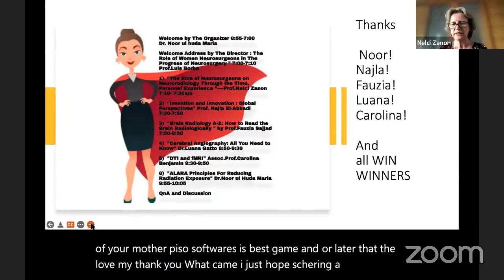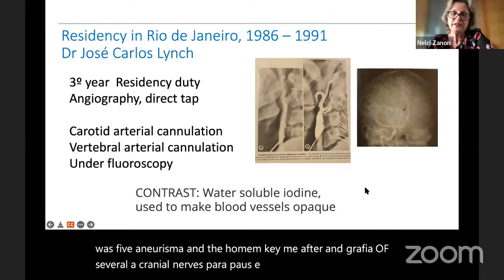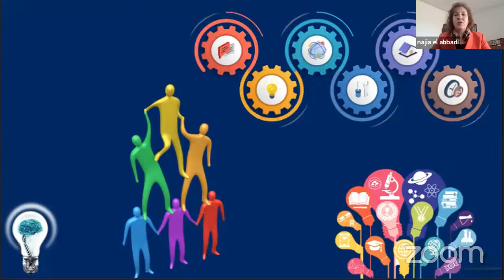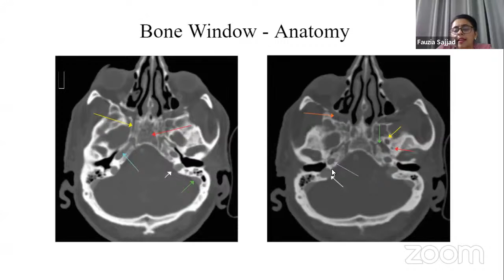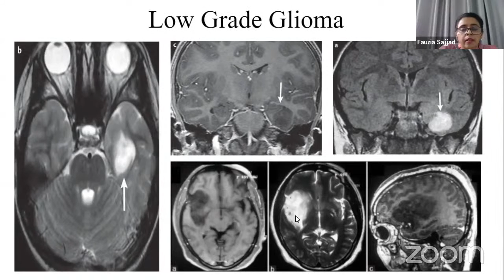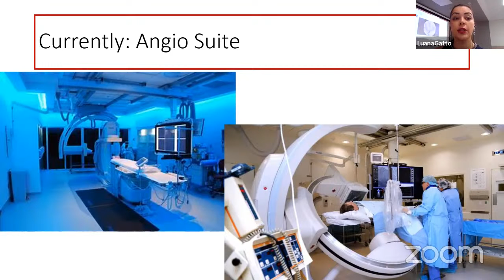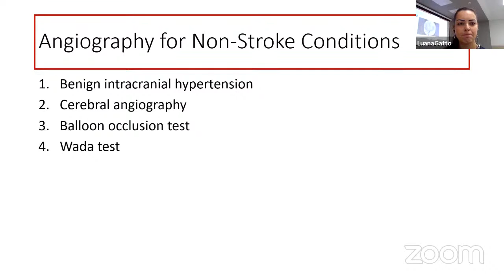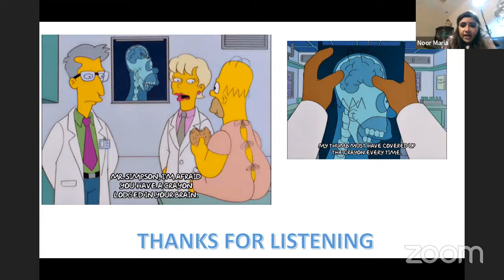WFNS Med Students and Neurosurgery Residents Webcast #2